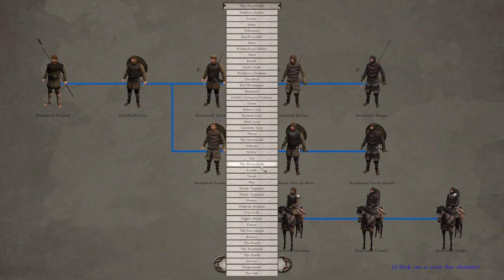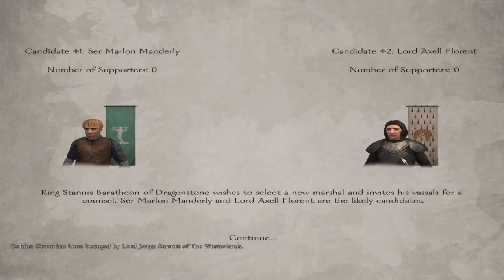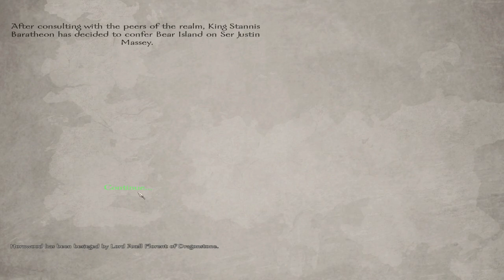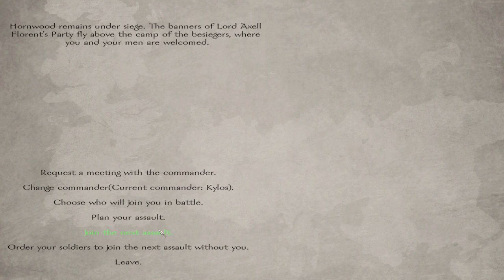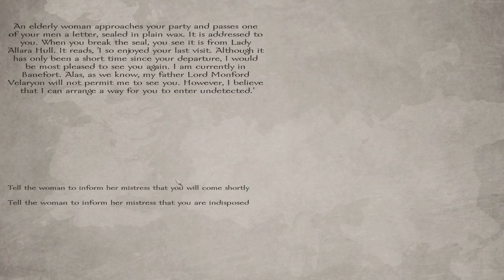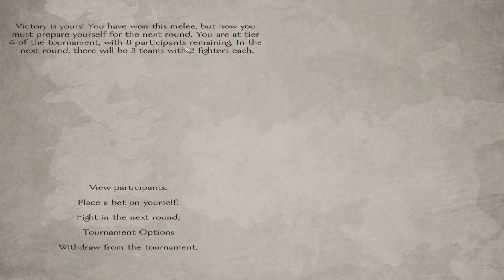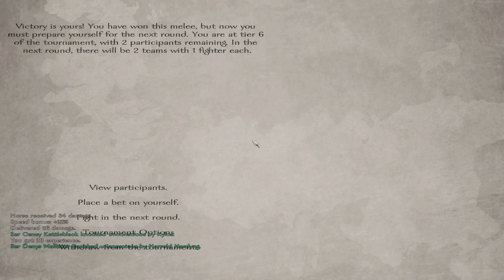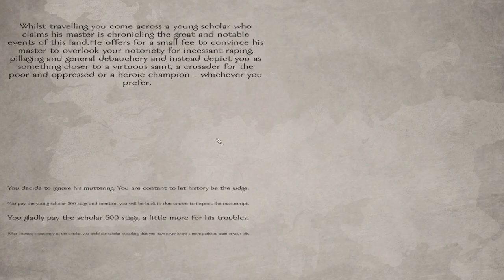[WarbandMod] A World Of Ice And Fire (6.2) - Episode 49 - Beyond The Wall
Not even the wall will protect The North from Dragonstone!